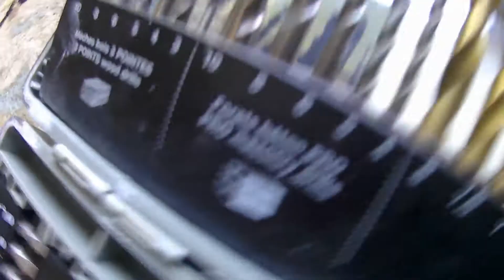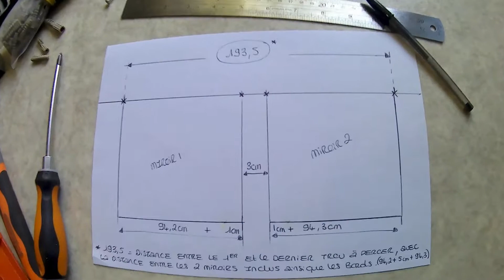BRICOLAGE Percer mur béton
BRICOLAGE
Comment percer un mur en béton et se servir d'une perceuse
Pour débutant , femme seule etc...
Perceuse meche cheville vis beton mur